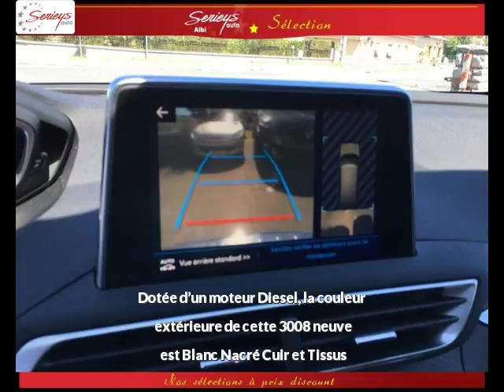PEUGEOT 3008 Diesel neuve à 31100 €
PEUGEOT 3008 GT Line 1.6 BlueHDi 120 Hayon Moto Blanc Nacré Cuir et Tissus Manuelle - 10 km - Mise en circulation le 08/12/2017 - en vente à Albi au prix de 31100 €. Voir l’annonce en ligne

Le garage Seyries Automobiles d’Albi (81) propose à la vente cette PEUGEOT 3008 GT Line 1.6 BlueHDi 120 Hayon Moto occasion n°4567.

GARAGE SERIEYS

274 AVENUE ALBERT THOMAS

81000 ALBI France